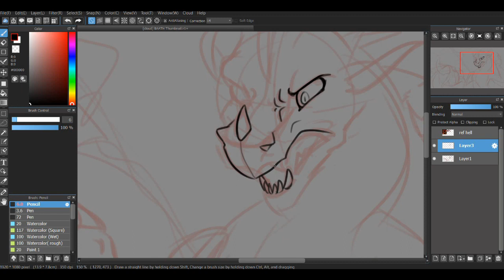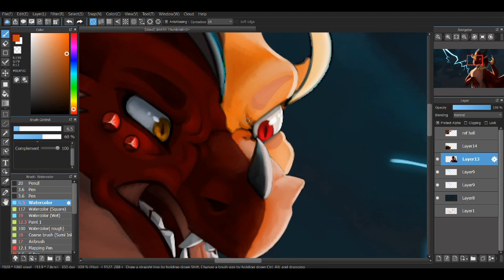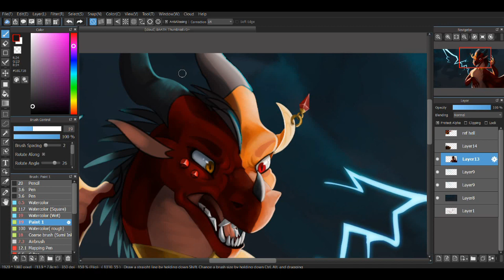Battle Against a True Hero - Queen Ruby vs. Scarlet MAP - Thumbnail Entry Speedpaint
Man oh man
I haven't gone this hard on a painting in years, I tell you
Y e a r s

This took me ages compared to other pieces (around 6 hours total) and I couldn't be prouder :)

Whatever the case, yes, another thumbnail contest entry, this time for ArtisticAngelLucas!
Again I was boring and just used the titular song "Battle Against a True Hero" from the Undertale track. Listen to it here!